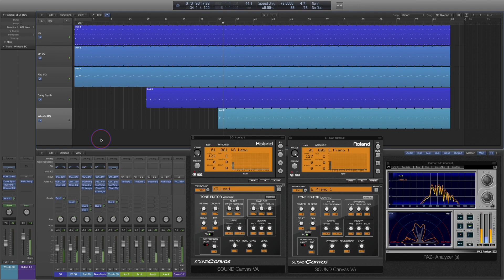Jean-Michel Serres - Home Computer, Logic Pro X project file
labels:
Apfel Zwei, Apfel Café, Apfel Platten, Random Recordings, Berberis, Hardonymus Records, Cowshed Records, Structural Damage Records

Jean-Michel Serres is one of the most exiting Ambient and House producers to emerge in recent times. A man of many talents already releasing his work on Random Records, Berberis and has forthcoming releases on other labels too.
The characteristic of his sound is no use of sampling and all tones made by synthesizers and rhythm machines. And emotion and Detroit Techno lyricism are intermingled in his music. Untill now, he’s already being remixed by people such as Santonio Echols, Dj Von (Gong Records) and Rob Belleville.